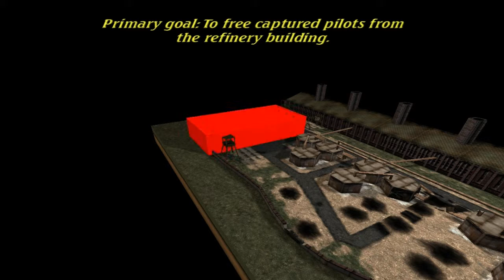Hidden & Dangerous Deluxe - Část 2 - Dynamit součást života :)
Dnes se koukneme na druhou misi který byla poměrně dlouhá a proto si možná všimnete více střihů :D